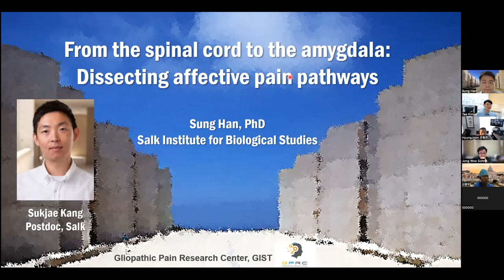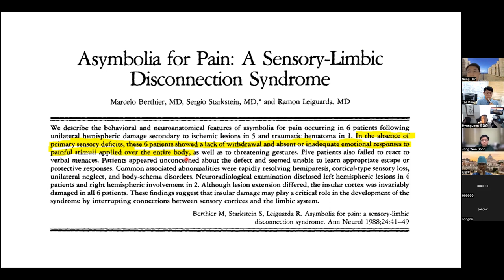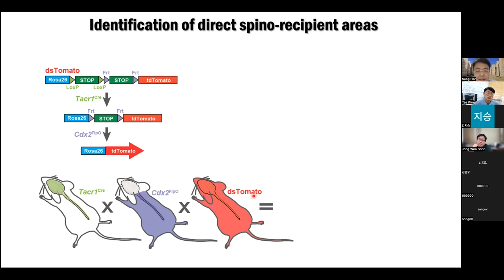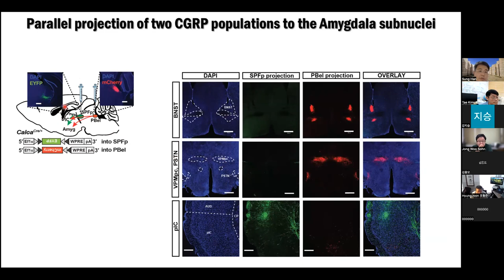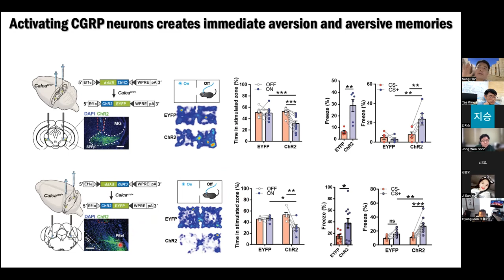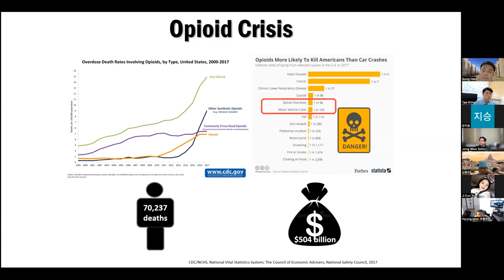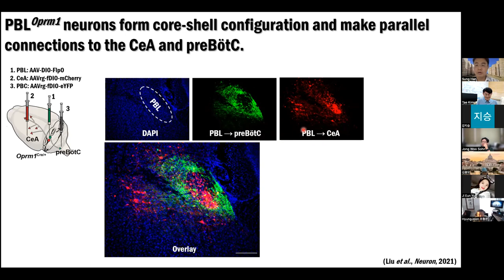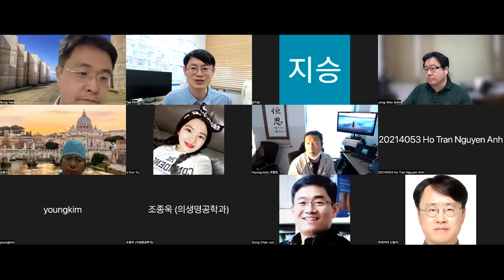220526 GPRC Colloquium Sung HAN Salk: Affective pain pathways: From the spinal cord to the amygdala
Pain is sensory and emotional experience associated with noxious stimuli that cause damages in our body. Perception of pain protects us from tissue-damaging situations by locating the source of damage, and promoting motivation to avoid harmful situations. It has been suggested that the perception of sensory-discriminative, and affective-motivational domains of pain are governed by different brain structures that receive spinal nociceptive inputs. Recent discoveries pinpointed that the amygdala is a critical brain region that mediates affective-motivational component of pain. However, neural circuit-based understanding by which the amygdala receive nociceptive information is not fully understood. In this presentation, I will report that neurons expressing a neuropeptide, calcitonin gene-related peptide (CGRP) in the external lateral subdivision of the parabrachial nucleus (CGRPPBel), and the parvocellular Subparafascicular nucleus of the thalamus (CGRPSPFp) relay nociceptive information to two subnuclei of the amygdala, the central nucleus of the amygdala (CeA), and the lateral nucleus of the amygdala (LA), respectively. Our results from cutting-edge circuit dissection approaches, such as in vivo calcium imaging, optogenetics, genetic manipulation, and viral tracing will show that these two parallel circuits are critical for affective-motivational pain perception by relaying nociceptive information from the spinal cord to the amygdala subnuclei.